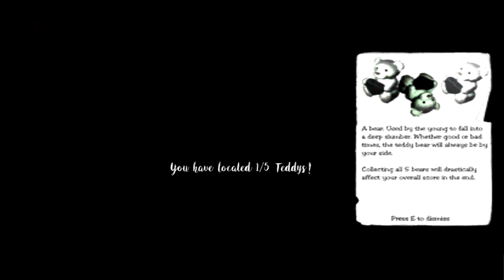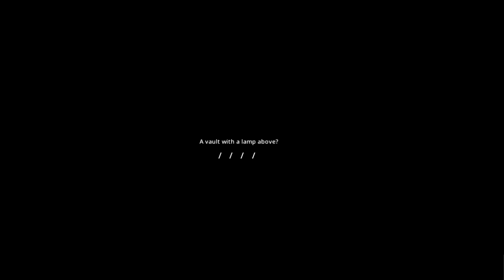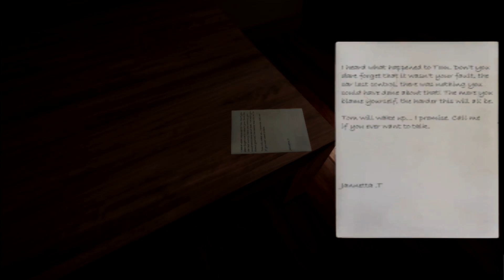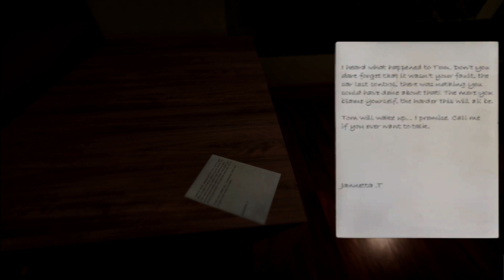► Minds Eye ► SPOOKY HOUSE TOUR ► (w/ Egoraptor!) ► Kitty Kat Gaming